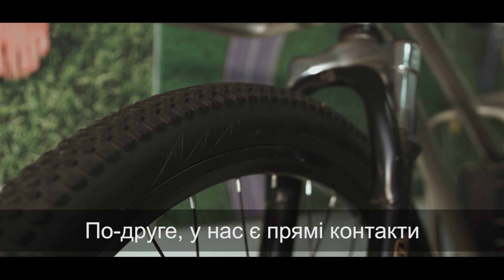VoltyCo – електричний велосипед / VoltyCo Electric Bike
Проект виробництва електричного велосипеду, який може подорожувати на одній зарядці 120 кілометрів із загальним навантаженням від 150 кг. VoltyCo – це міцний та зносостійкий електричний велосипед для індивідуальної мобільності і комерційних вантажних перевезень. Дуже зручний для кур`єрської служби. Давайте разом зробимо крок до екологічного та інноваційного суспільства!
We present a model of an electric bike that can travel on a single charge for 120 kilometres with a total load of 150 kg. VoltyCo is a durable wear resistant electric bicycle for personal use and commercial transportation. It’s a real catch for courier services. Let us take a step together towards ecological and innovative society!